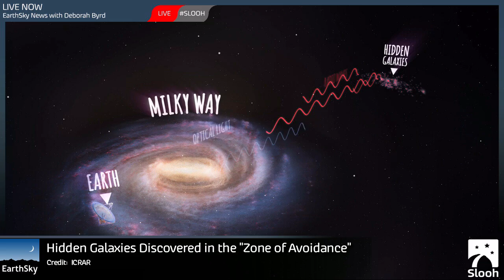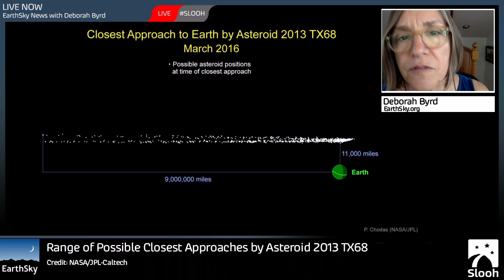Hidden galaxies, Mars lakes, uncertain asteroid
Deborah explains the science behind recent headlines on this episode, which is a copy of Monday’s LIVE broadcast. EarthSky News: All the news you can fit into outer space LIVE on Slooh.com Mondays and Thursdays at 10:30 a.m. ET (1530 UTC). Or watch right here!

Special thanks to Slooh.com for producing this video.

Producer: Tricia Ennis

Assistant Producer: Ryan Little

Host: Deborah Byrd